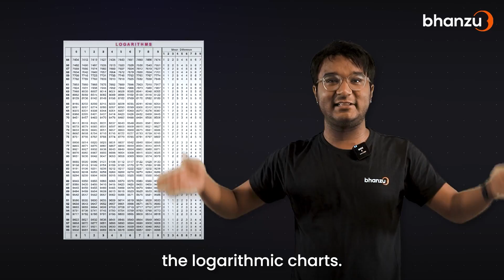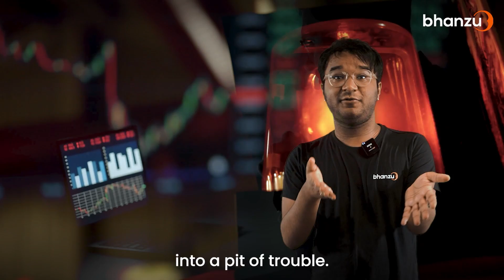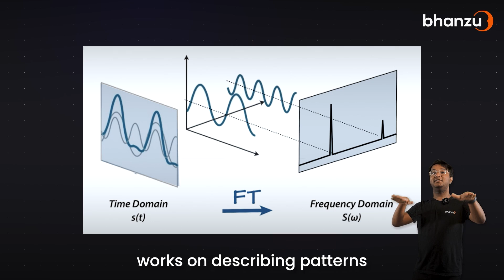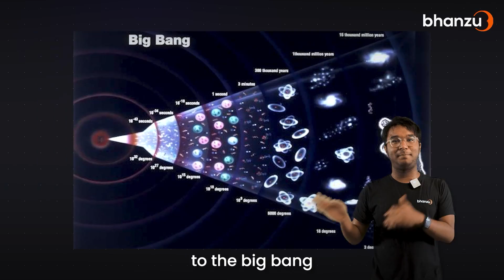10 Equations that changed the World | Mathematical Equations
In this video, we take a look at the top ten equations that have changed the world. From Einstein's famous E=mc^2, to Pythagoras' theorem, these equations have had a profound impact on our understanding of the universe and the way we live our lives.

So sit back and join us as we delve into the mind-bending world of these revolutionary equations.

Timestamps:

0:00 - Introduction
0:10 - Practical Applications of Pythagoras' Theorem
0:58 - Why do we study Logarithms?
1:32 - Use of Normal Distribution in Real Life
2:08 - Equation used in Stock Market
2:50 - The Most Beautiful Equation!
3:22 - This Equation helps in Noise Cancellation!
3:58 - Egyptians studied this Equation
4:46 - Equations used to Build Eiffel Tower
5:21 - Practical Application of Schrodinger's Equation
5:53 - Einstein's Equation of Relativity